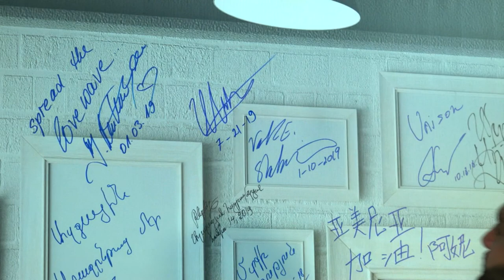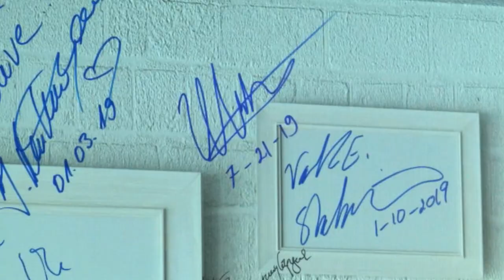Two Plus / Երկու գումարած / 2+, Episode 58, July 26, 2019 - Sevak Avanesyan